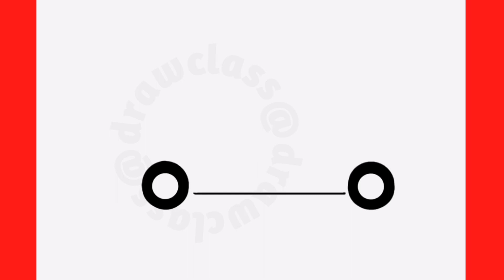HOW TO DRAW SCHOOL BUS | STEP BY STEP | DARWING A SCHOOL BUS EASY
if you are interested in the style of the content, i.e. how to draw, drawing tutorial, drawing for beginners and step by step drawing, I would be happy to subscribe to your channel, i.e. drawclass, and hit the bell button next to it so you don't miss my new videos.